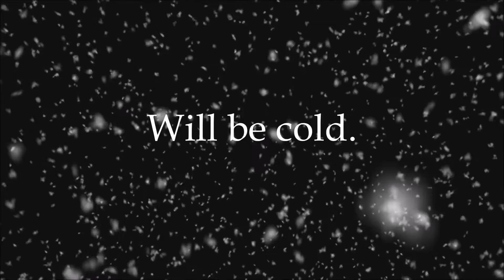Join Us: 2017 Red Kettle Christmas Spectacular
Let us transport you back to the days of yesteryear! This old-time variety show benefiting The Salvation Army, hosted by TV personality Deleono Johnson, includes a cavalcade of star artists:

Robin Pluer
Joe 2.0
Xeno
Tre Principesse
Chris Hanson
Nationally renowned magician Tom Burgermeister

There will also be free valet parking, a silent auction and a winter coat drive! (special gift for first 100 donors!)

ATTIRE: Semi-formal, cocktail, holiday party

Doors Open for VIP's: 6 p.m.
Doors Open for Public: 6:30 p.m.
Program Starts: 7:30 p.m.